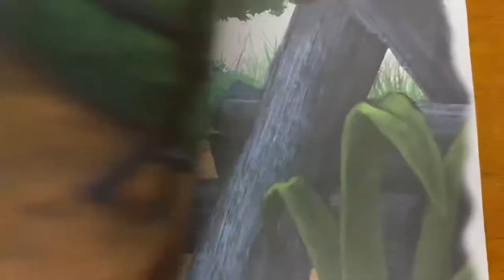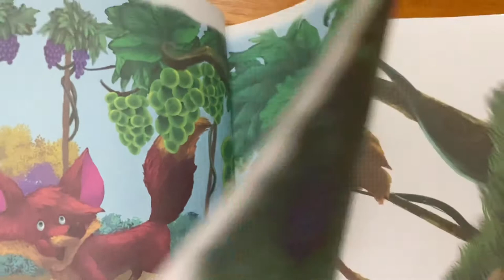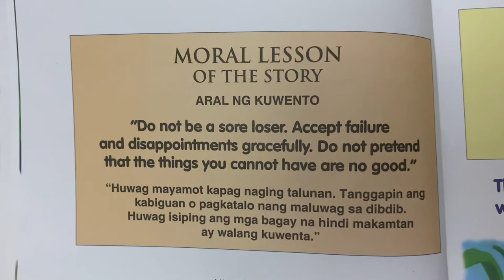Aesop’s Fable: The Fox and the Grapes | Read Aloud | Storytime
Retold by Boots S.A. Pastor